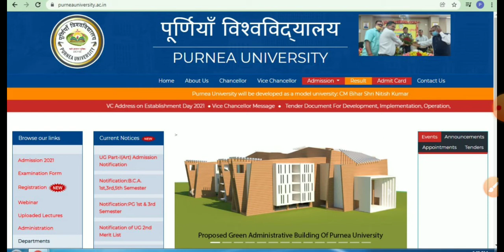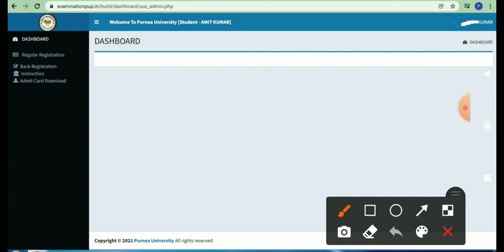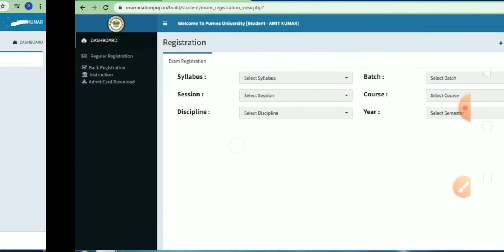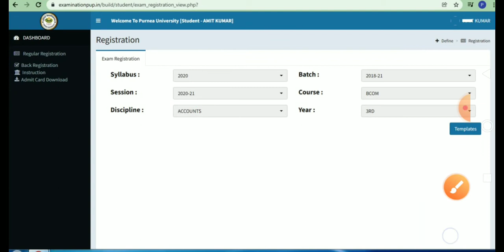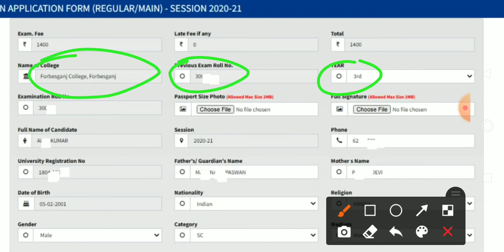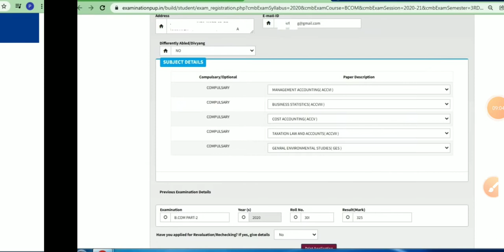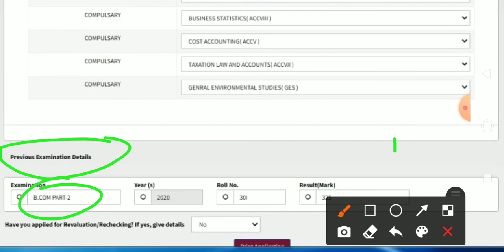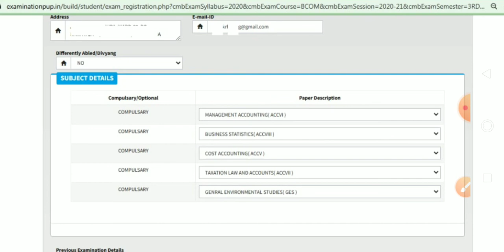पूर्णिया यूनिवर्सिटी डिग्री पार्ट-3 परीक्षा फॉर्म कैसे भरे,मोबाइल और कंप्यूटर से आप खुद से कैसे भरें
home- purneauniversity.ac.in